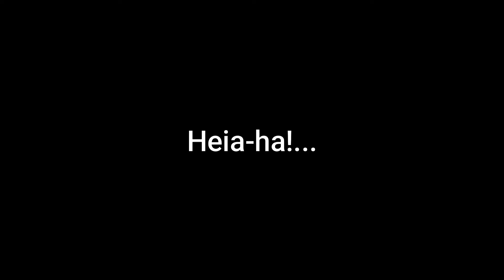Study video Schwertleite Part 1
This is a learning video with vocal line and simplified accompaniment for singers learning the role of Schwertleite in Act III of Wagner's Die Walküre. It covers up to the entrance of Brünnhilde. Use freely.